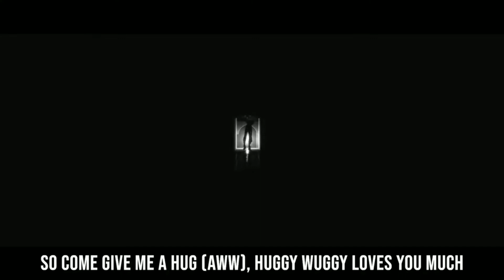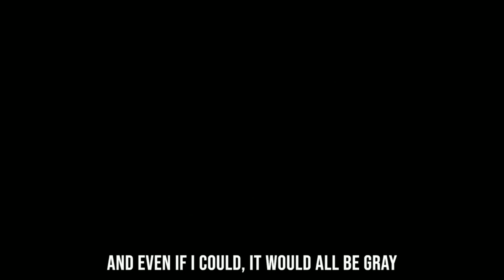[ChewieCatt] Blood Runs Cold - Instrumental